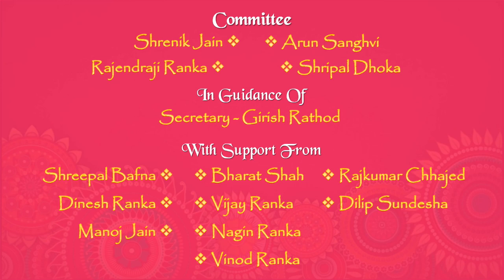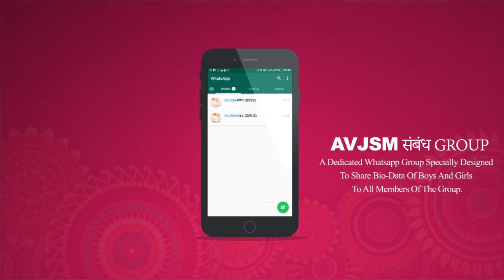AVJSM Sambandh 2018